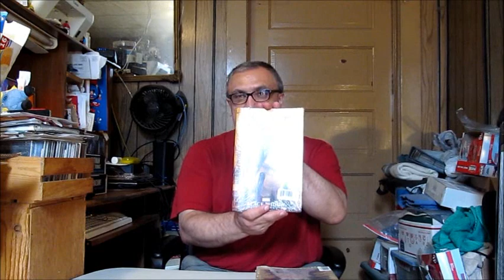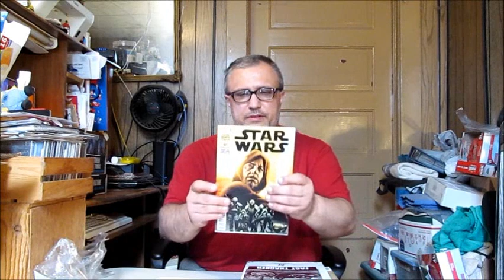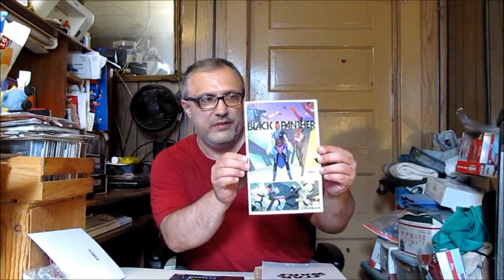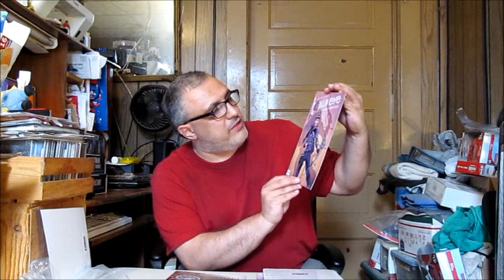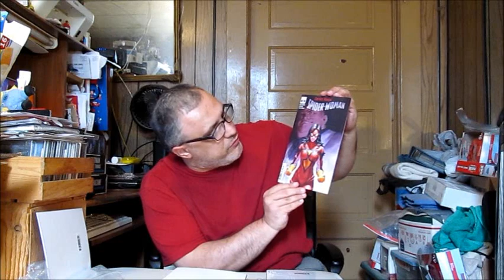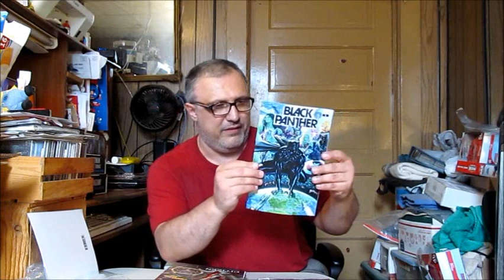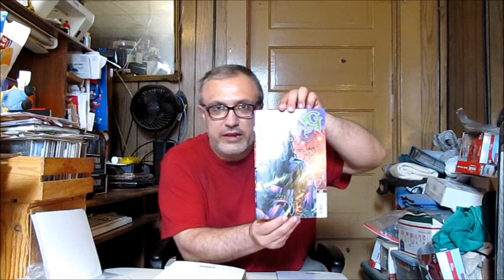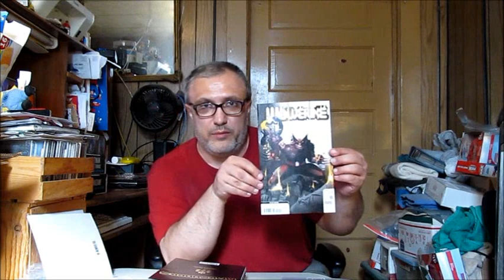THE ADVENTUROUS JOE'S COMIC BOOK REVIEWS - OPENING 4 WAL-MART EXCLUSIVE COMIC PACKS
on this episode, We finally found them again. our wal-mart had three boxes full of comic packs and i bought 4 of their 7 packs. what did we get inside the packs ? you will have to watch to find out.